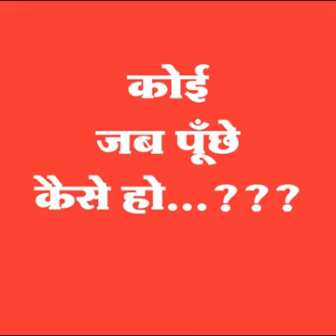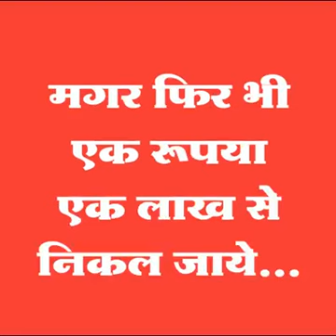Life in a metro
Video from J R